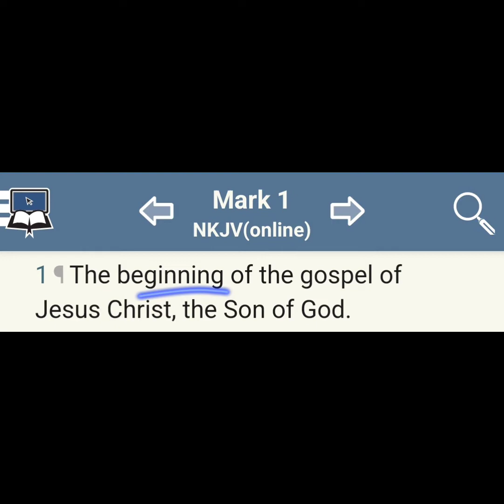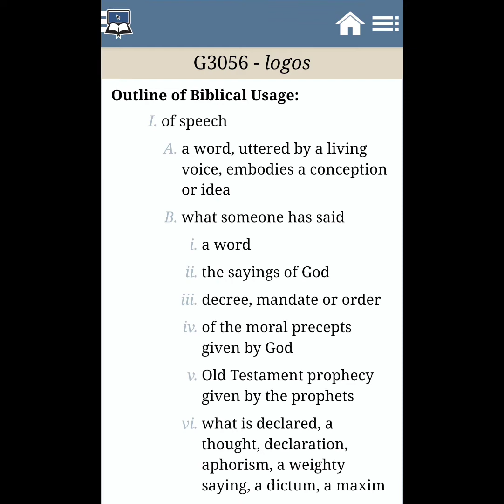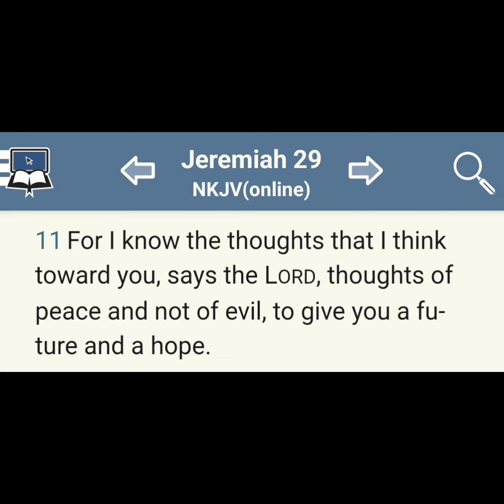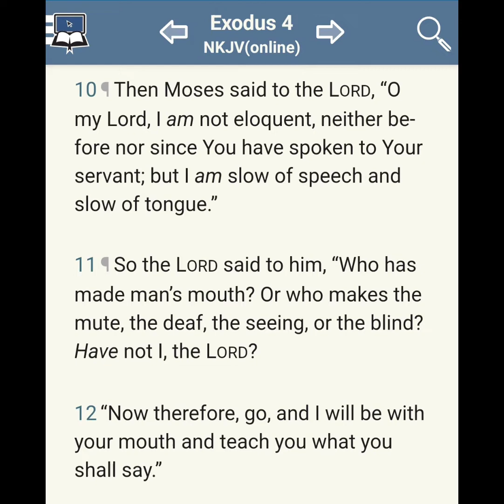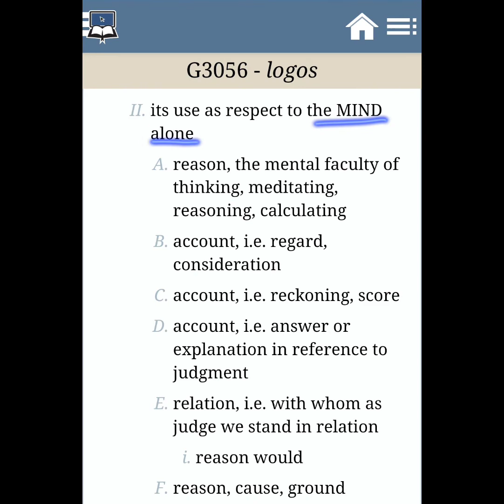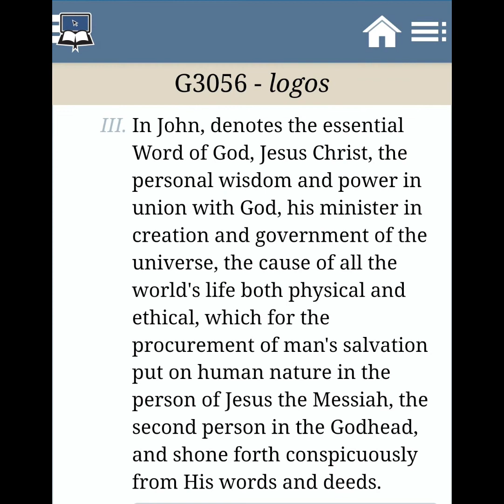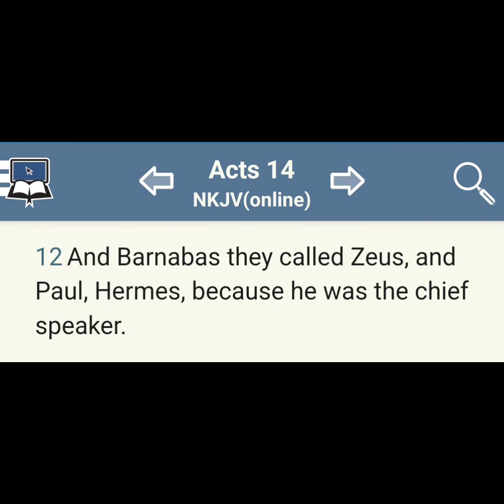John 1:1 the truth about logos